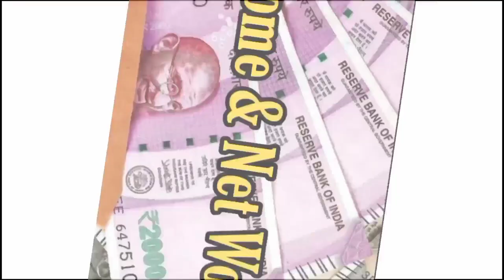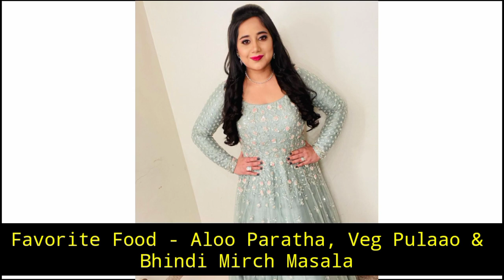जानिए 🤔 पायल देव के बारे में | Payal Dev Biography & Lifestyle | Payal Dev Family, Income, Net Worth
एक बार फिर स्वागत है आप सभी का हमारे नए वीडियो में, इस वीडियो में हमने पायल देव के बारे में बताया है जैसे - Payal Dev Life Story & Biography | Payal Dev Family, Income, Facts, Husband, House, Net Worth, Career & Lifestyle

Top Searches ✌✌

All Images & Video Clips Used In This Video Are Collected By Instagram & Internet !!

This Is Totally Based On My Internet Research And It May Not Be 100% Accurate...